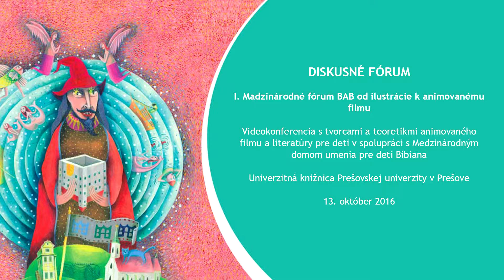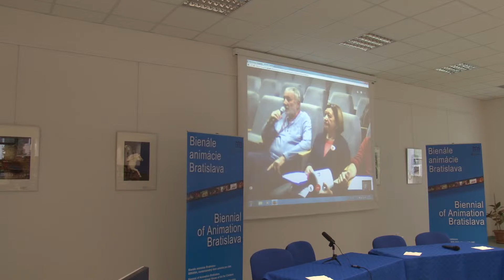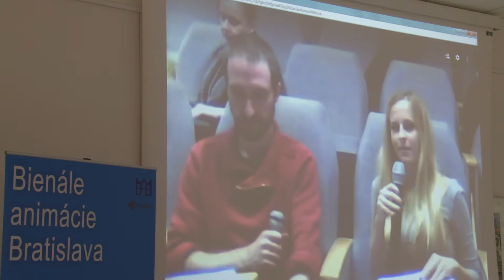Diskusné fórum BAB v Prešove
I. Madzinárodné fórum BAB od ilustrácie k animovanému filmu
Videokonferencia s tvorcami a teoretikmi animovaného filmu a literatúry pre deti v spolupráci s Medzinárodným domom umenia pre deti Bibiana
Univerzitná knižnica Prešovskej univerzity v Prešove
13. október 2016